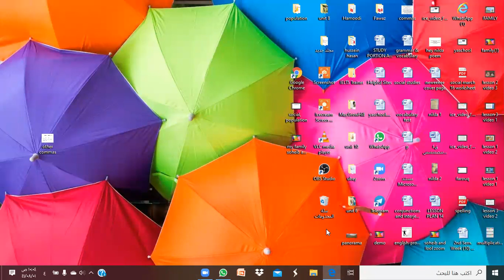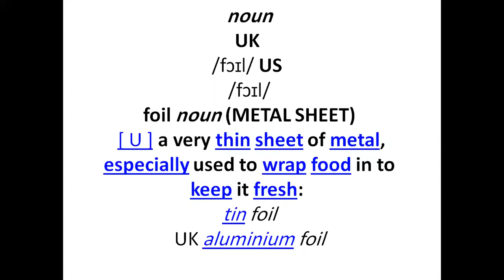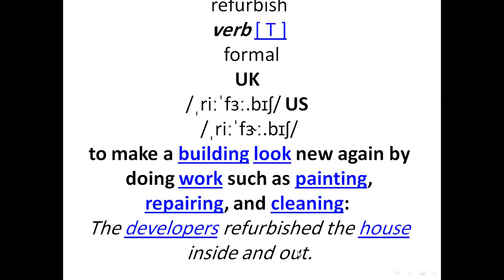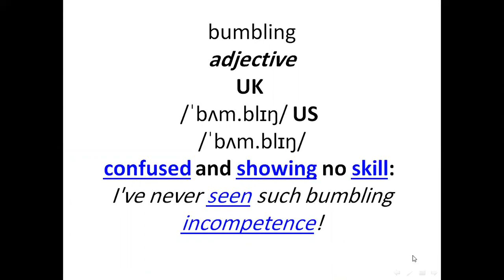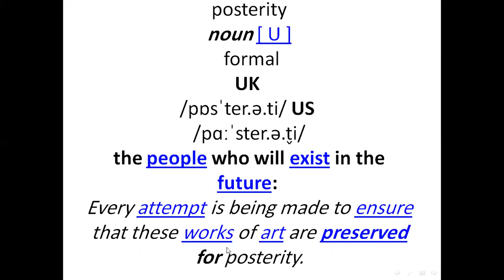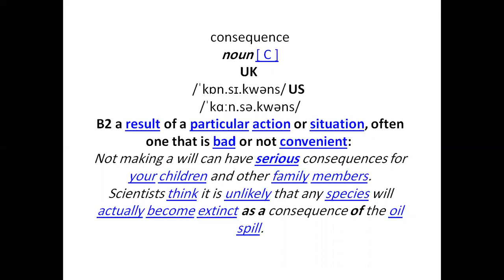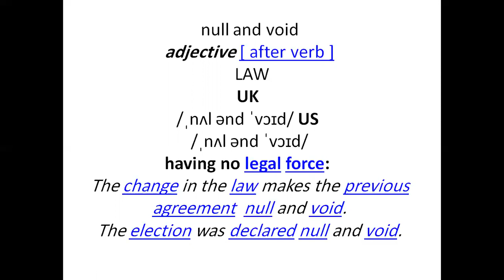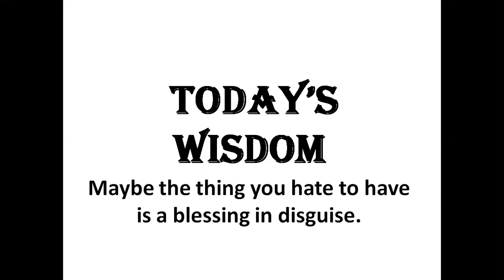Sadlier Vocabulary Workshop Level A Unit 10